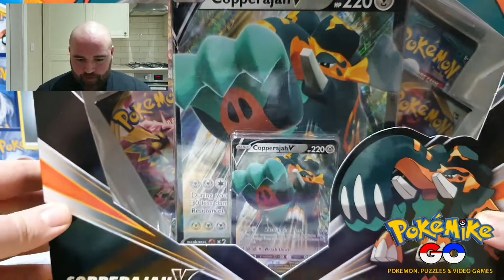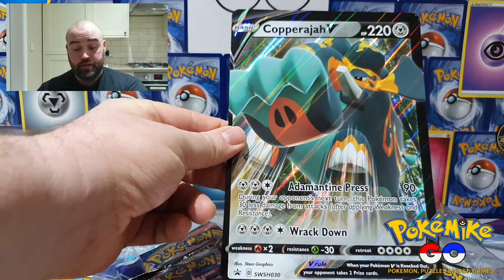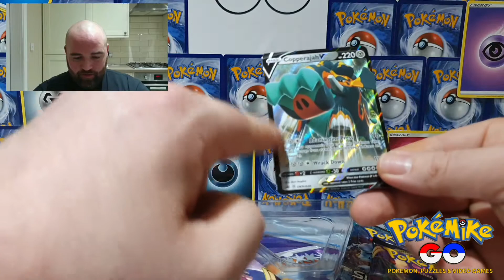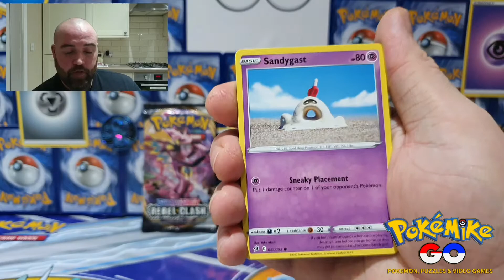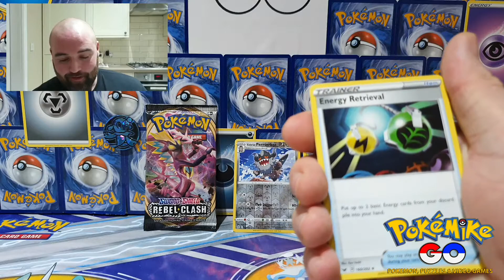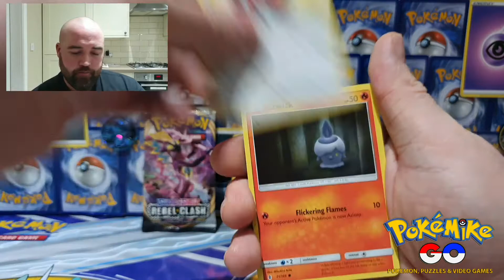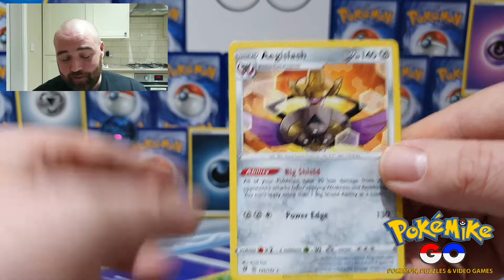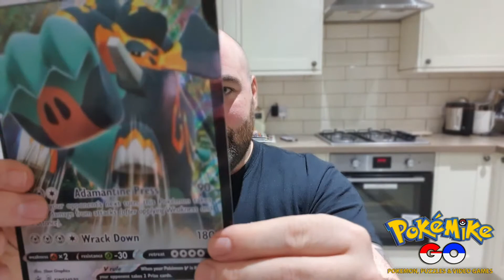Copperjah V Box Opening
Here we unbox the Copperjah V box!

Are these V boxes getting worse or am I just unlucky? Is it worth £20? How has your experience been with these boxes? I'd love to know.